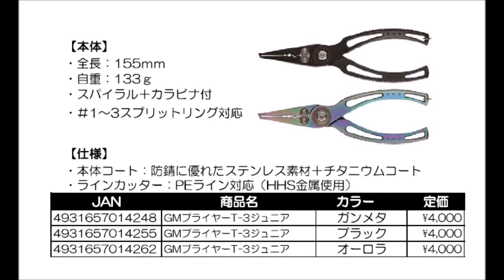ゴールデンミーン 「ＧＭプライヤータイプ3ジュニア」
Golden Mean「GM PLIERS TYPE3 Jr」
人気のプライヤーにコンパクトなダウンサイズモデルが登場
2016年11月上旬発売予定